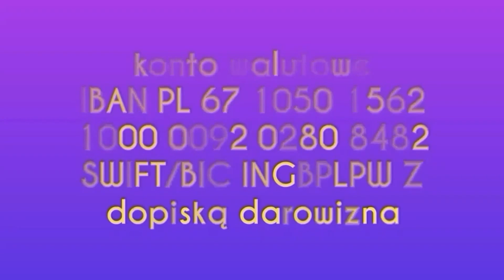468. Kopia Filmu Mleko Owsiane Przepis :-)